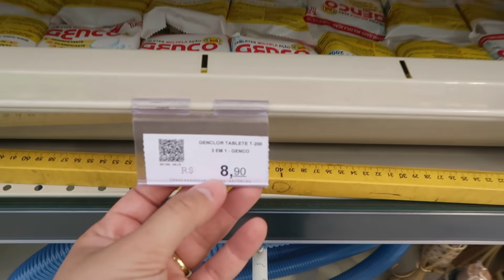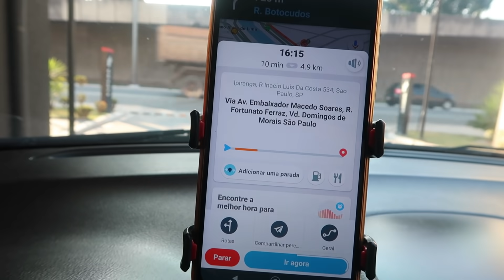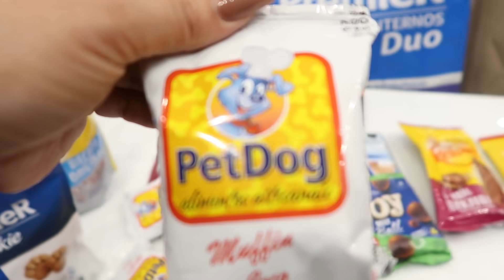COMPRINHAS PARA O LAR, ACHADOS E DICAS + FUI NA FLORICULTURA DA COBASI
Comprinhas para o Lar Achados tops